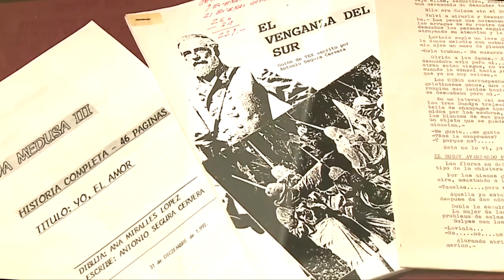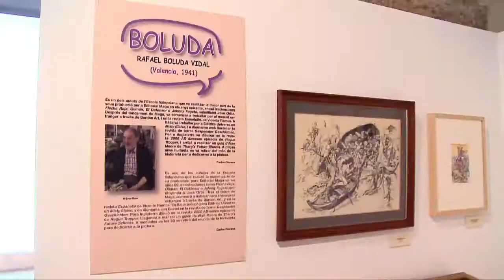HOMENATGE COMIC 2014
Acto de homenaje al cómic valenciano que tuvo, en su edición de 2014, como autores homenajeados a los dibujantes Rafael Boluda y Manuel Benet y al guionista Antonio Segura.

Esta iniciativa es una continuación de la exposición "Un siglo de tebeos. Retrospectiva de la historieta en la Comunidad Valenciana" que comenzó durante 2013, promovida por la Biblioteca Valenciana Nicolau Primitiu y la Asociación Valenciana del Cómic-ASOVALCOM.